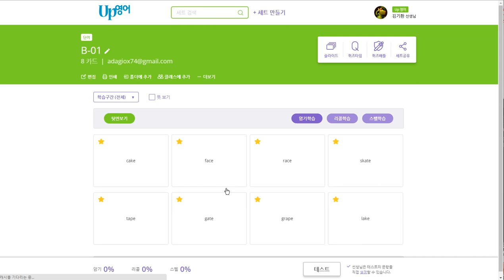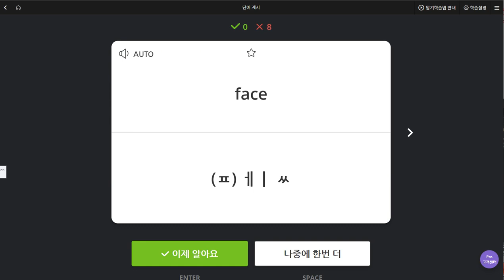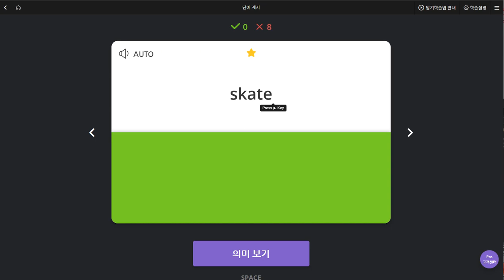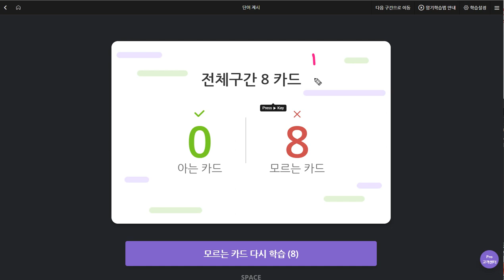신혜리 2019 09 05 일대일